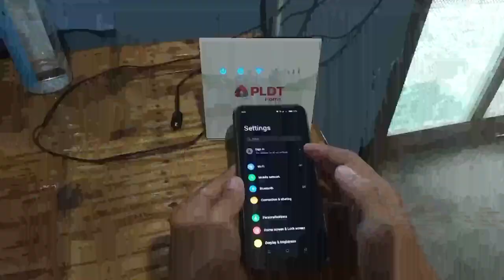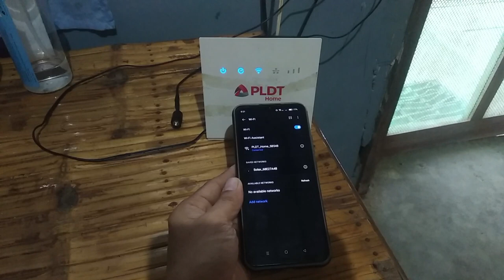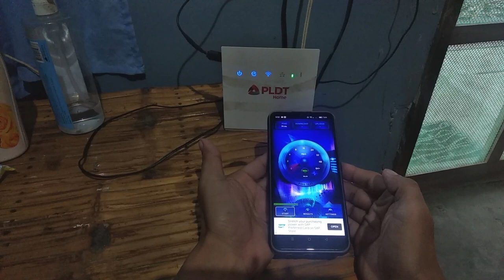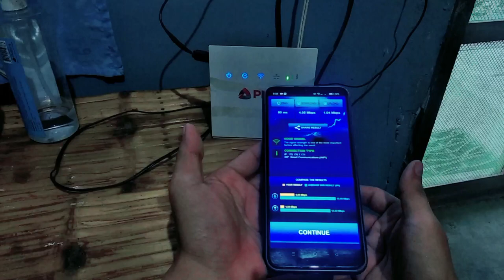PLDT HOME Prepaid wifi external antenna | DIY | Outdoor antenna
PLDT HOME prepaid wifi  | DIY | Outdoor antenna | JMSVlogLife

Fb page ko po mga master ( jmsvloglife ) sakaling may mga katanungan at suggestions. Salamat sa inyong lahat, naway nakatulong ang video na ito sainyo.
Pa support narin🫰

SONG: Coast
ARTIST: Anno Domini Beats
ALBUM: Coast